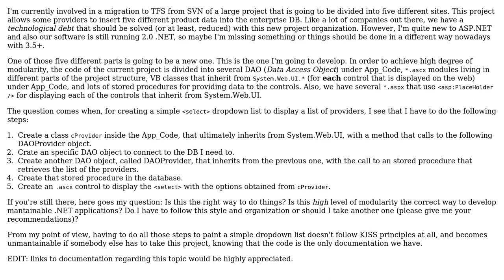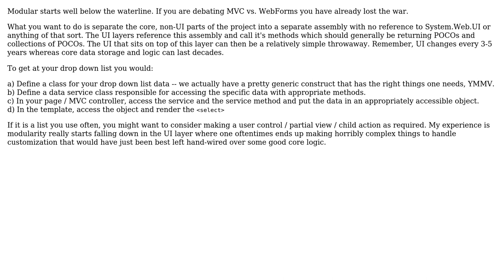What is the right way to develop ASP.NET applications in order to separate data access from data...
Software Engineering: What is the right way to develop ASP.NET applications in order to separate data access from data visualization?

With thanks & praise to God, and with thanks to the many people who have made this project possible! | Content (except music & images) licensed under CC BY-SA | Music | Images & others | With thanks to user Wyatt Barnett user Cam Soper user amb and the Stack Exchange Network Trademarks are property of their respective owners. You are responsible for your own actions.